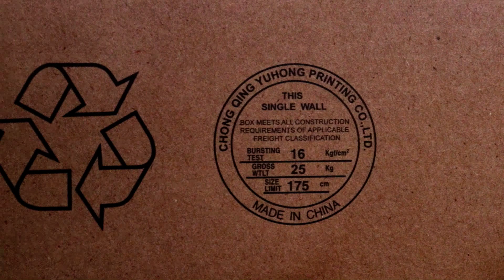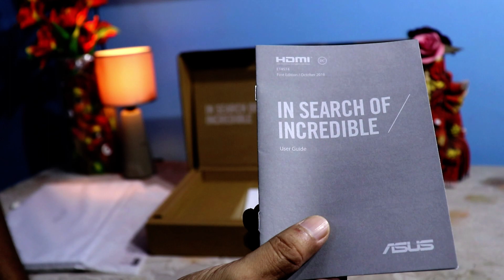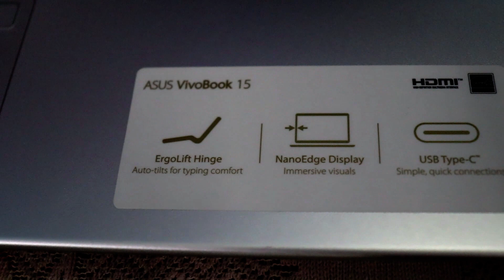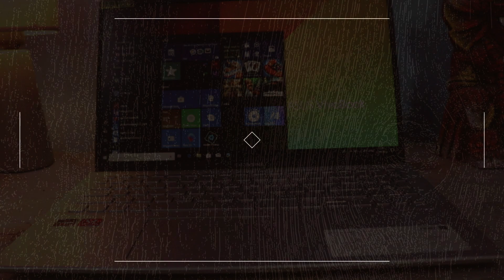Asus VivoBook 15 Ryzen 5 X512DA-EJ449T Best Budget Laptop unboxing 2021 (hindi)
Asus VivoBook 15 Ryzen 5 Quad Core - (8 GB/1 TB HDD/Windows 10 Home) X512DA-EJ449T Laptop  (15.6 inch, Transparent Silver, 1.6 kg)

The best Laptop ever I found under 40k. My purpose for work & movie watch is fully served. Feeling like Pro!(Mac like exp) The highlight of VivoBook 15 series is Finger Print sensor. Really awesome & u really never find it on any lap.
Pros: 1. Built quality is its over all best. Feel like Mac book.
2. FHD Nano Edge Antiglare display
3. Sonic Master sounds like beast
4. Ergonomic tech which feels Comfort.
5. Light weight @ 1.6kg
6. Ice Cool tech keeps the system cool all the time.

Cons: 1.Little heating when used on Charging.(usually quite common in any laptop & esp. in AMD processor)But while u run on battery, its pretty cool with Ice Cool tech.
2. Frame drops on playing Asphalt 9. As am not game user, I don't bother it.

Sales Package
Laptop, Power Adaptor, User Guide, Warranty Documents

Model Number
X512DA-EJ449T

Part Number
90NB0LZ2-M06040

Series
VivoBook 15

Color
Transparent Silver

Power Supply : 45 W AC Adapter

Processor Name Ryzen 5 Quad Core

SSD: No

RAM: 8 GB

RAM Type: DDR4

HDD Capacity: 1 TB

Processor Variant: 3500U

Clock Speed: 2.1 GHz with Turbo Boost Upto 3.7 GHz

Expandable Memory: Upto 12 GB

RAM Frequency: 2400 MHz

Cache: 2 MB

RPM: 5400

Graphic Processor: AMD Radeon Vega 8

Number of Cores: 4

Operating System: OS Architecture 64 bit
Operating System: Windows 10 Home
System Architecture: 64 bit

Mic In: Yes
USB Port: 2 x USB 2.0, 1 x USB 3.1, 1 x USB 3.0 Type C HDMI Port
1 x HDMI Port (v1.4)
Multi Card Slot: Micro SD Card Reader
Hardware Interface: SATA
Display And Audio Features
Touchscreen
No
Screen Size
39.62 cm (15.6 inch)
Screen Resolution
1920 x 1080 Pixel
Screen Type
Full HD LED Backlit Anti-glare NanoEdge Display
Speakers
Built-in Speakers
Internal Mic
Built-in Microphone
Sound Properties
Sonic Master
 I think its worth buying this cheap laptop than iPhone SE — Apple.

Connectivity Features
Wireless LAN
IEEE 802.11ac
Bluetooth
v4.1

Dimensions
Dimensions
357 x 230 x 19.9 mm
Weight
1.6 kg

Additional Features
Disk Drive
Not Available
Web Camera
HD Webcam
Finger Print Sensor
Yes
Keyboard
Illuminated Chiclet Keyboard
Pointer Device
Touchpad
Included Software
Asus Splendid
Additional Features
Li-ion Battery

Warranty
Warranty Summary
1 Year Limited International Hardware Warranty
Warranty Service Type
Onsite
Covered in Warranty
Manufacturing Defects
Not Covered in Warranty
Physical Damage
Domestic Warranty
1 Year
International Warranty
1 Year
Budget Laptop 2020
Gamers Choice pubg